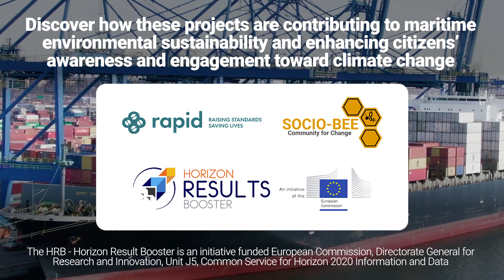Drones in citizen science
Discover what the projects RAPID and SOCIO-BEE are about, how do they use drones for port inspections and environmental observations.

SOCIO-BEE has received funding from the European Union’s Horizon 2020 Framework Programme for Research and Innovation under grant agreement No. 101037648
The information, documentation and figures in this recording do not necessarily reflect the views of the European Commission but only those of the authors. The European Commission is not liable for any use that may be made of the information contained herein.